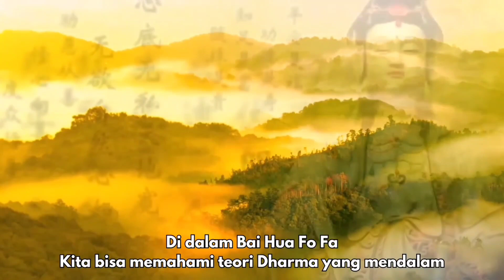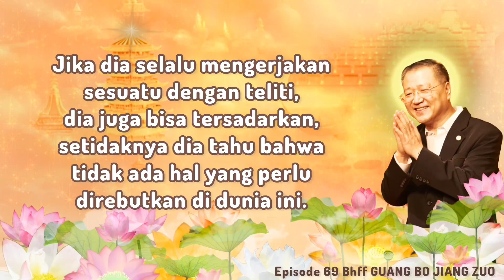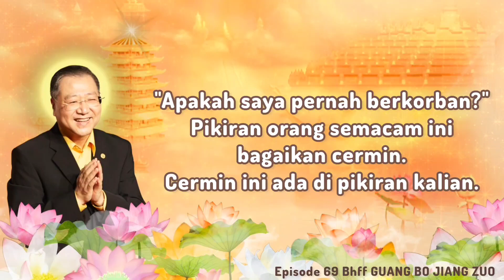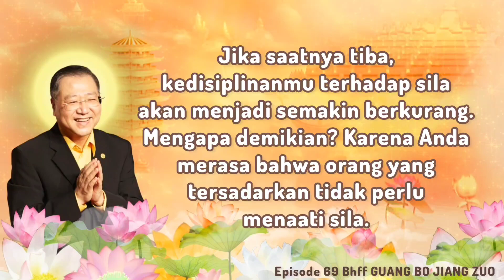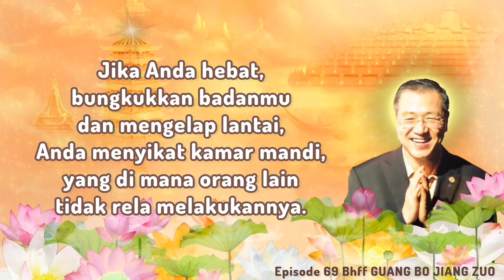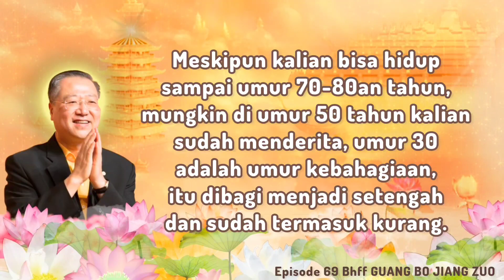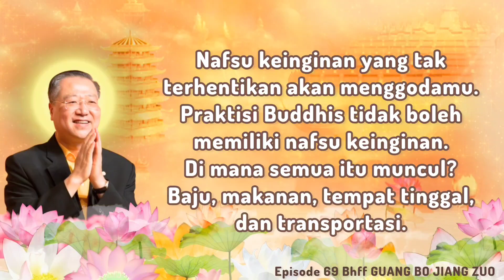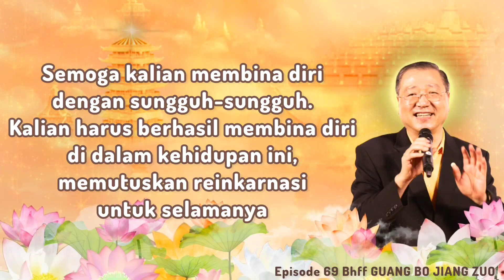[IN] EP. 69 Pembinaan Yang Menderita Menyadari Kebenaran Sejati